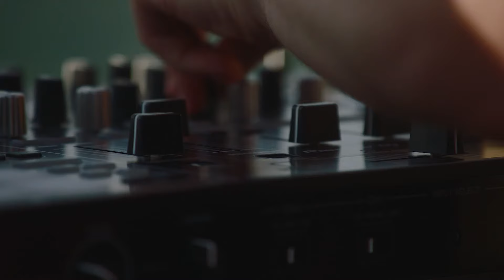Beats und Natur - DJ unter freiem Himmel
DJ Leon Volk erzeugt mit der Kombination aus House & Electronic Music und Landschaft ein ganz besonderes Odenwald-Gefühl. Er nimmt Euch mit auf einen Flug über den Katzenbuckel, dem höchsten Berg im Odenwald, und zeigt Euch, dass der Odenwald gar nicht so langweilig ist, wie oft gesagt wird.